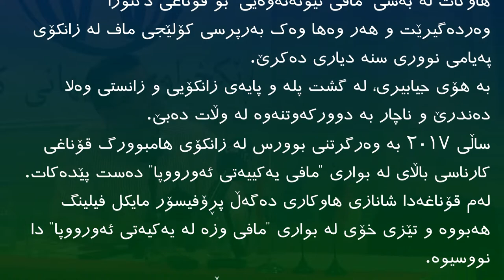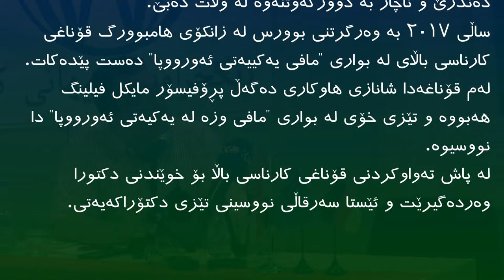پرسی کورد لە ڕۆژهەڵاتی کوردستان لە گۆشەنیگای سیستمی ... - دوکتور فەراز فیرووزی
دەروازەیەک بەرەو بەیاسایی کردنی پرسی کورد
پرسی کورد لە ڕۆژهەڵاتی کوردستان لە گۆشەنیگای سیستمی دادی نێونەتەوەیی سەبارەت بە مافی دیاریکردنی چارەنووس - دوکتور فەراز فیرووزی